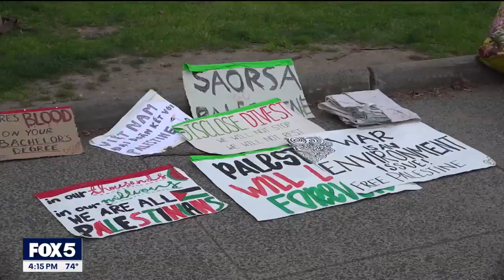College campus protests continue | FOX 5 News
Tensions in the Middle East continue to fuel protest on college campuses. Lawmakers addressed the demonstrations with an antisemitism awareness bill. The bill aimed at addressing antisemitism on college campuses cleared the house panel. A week after nearly 50 pro-Palestine protesters were arrested at Yale University, protesters stood face-to-face with police officers, again.